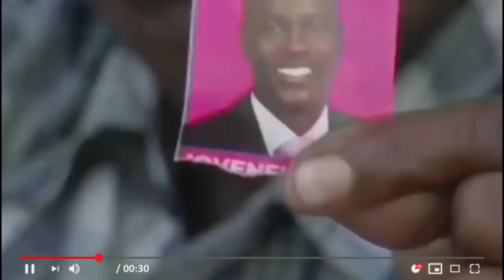JOVEN FALLECE TRAS SU MISMA MADRE SOMETERLA A UN ABORTO Y MIRA LO QUE SALE A LA LUZ ¿QUE OPINA?